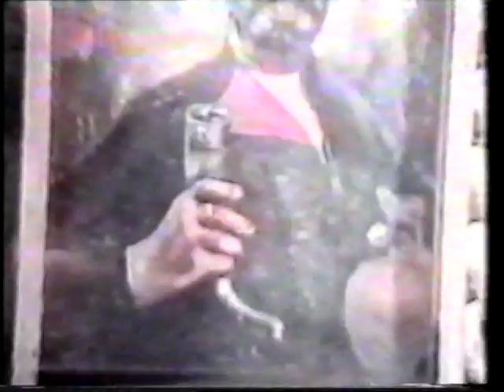გადაცემა სალონი„ ბერიკონი" სპინოზა. სოლისტი ჯონი საზანდრიშვილი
სალონი.  თემურ   ჩხიკვაძე